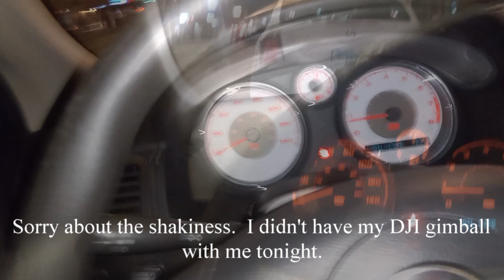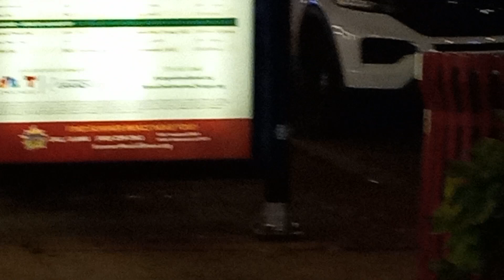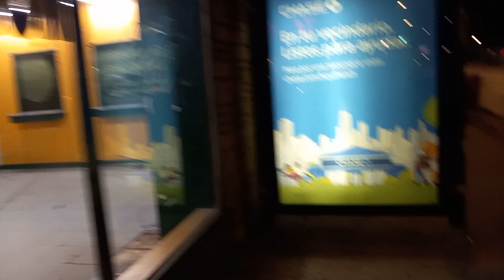Man shot. DOA @ hospital.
31 year old man was shot at corner of 26th & Pulaski.  Struck in the chest.  Taken to Mount Sinai where he was pronounced dead.  No on is in custody.  His name is Alex Zuniga.